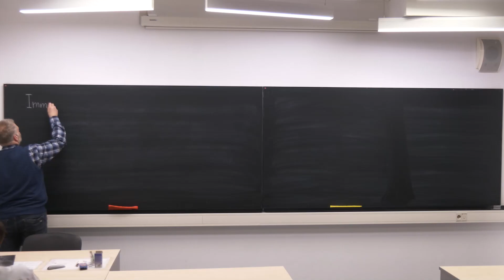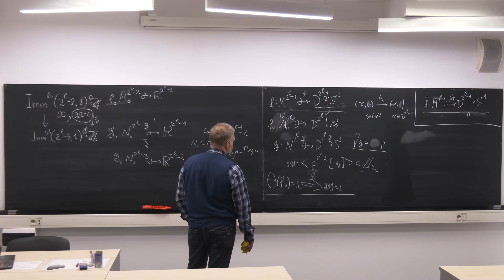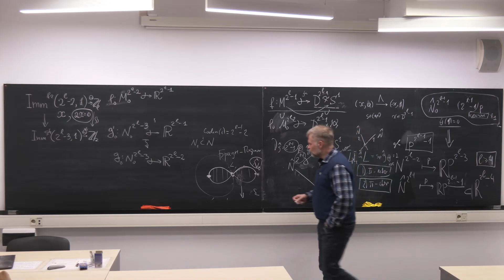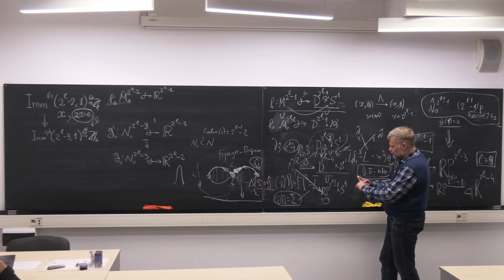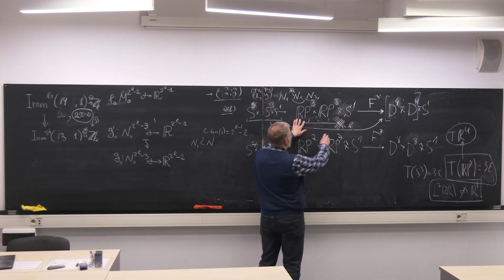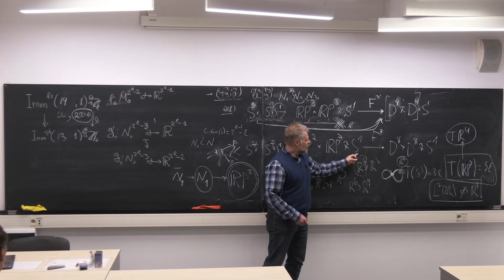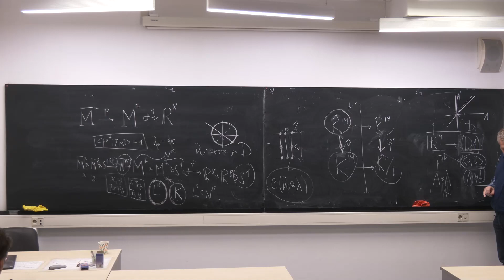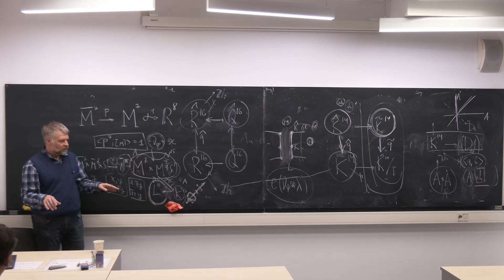П. М. Ахметьев: Проблема Кервера в стабильной гомотопической теории, часть V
Семинар по геометрической топологии 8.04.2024, доклад П. М. Ахметьева